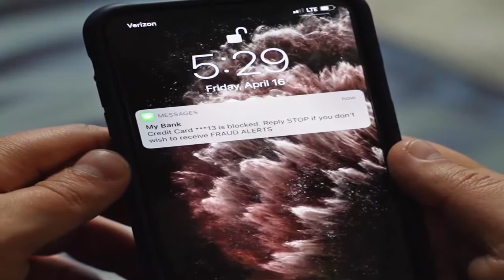प्राचीन कल में जब घडी नहीं थी तब समय कैसे देखा जाता था ?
दोस्तों क्या आप जानते है की पहले के समय में जब घडी नहीं थी तब समय कैसे देखा जाता था ? आज हम समय का अंदाज लगाने के लिए घड़ी का सहारा लेते हैं. आजकल लोग टाइम देखने के लिए मोबाइल का सहारा लेते हैं. प्राचीन काल में लोग धूप के जरिए समय का पता लगाते थे।  लोग टाइम का पता लगाने के लिए धूप घड़ी का इस्तेमाल करते थे.
पहले लोग सूर्य की अलग-अलग अवस्थाएं देखकर भी सुबह, दोपहर और शाम का अनुमान लगाते थे. यही नहीं धूप के कारण पड़ने वाली किसी पेड़ या कोई स्थिर वस्तु की छाया से भी समय का अंदाजा लगाया जाता थ। धूप घड़ियों का प्रचलन अत्यंत प्राचीन काल से होता आ रहा है जिनमें आकाश में सूर्य के भ्रमण के करण किसी पत्थर या लोहे के स्थिर टुकड़े की परछाई की गति में होनेवाले परिवर्तन के द्वारा "घड़ी" या "प्रहर" का अनुमान किया जाता था. सूरज की रोशनी के आधार पर धूप घड़ी के कांटे की परछाई जहां नजर आती थी वही समय माना जाता था।   रात के समय का ज्ञान नक्षत्रों से किया जाता था.